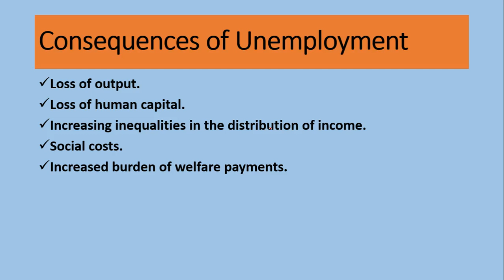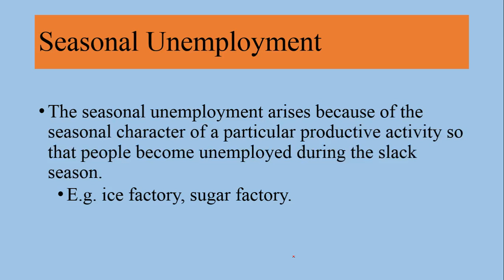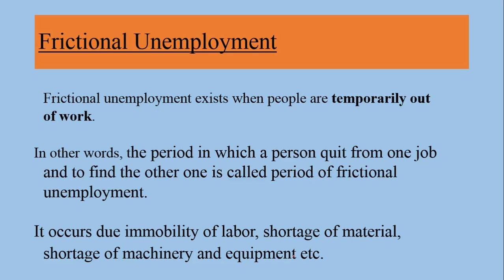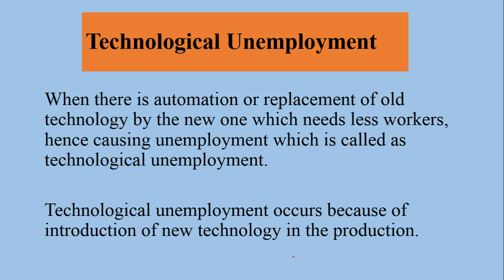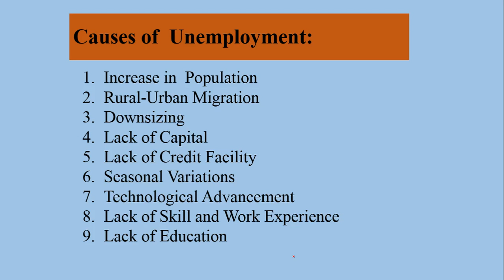ACCA F1 | Macro Economic Environment Lec No 6 | causes types and consequences of of Unemployment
ACCA paper F1 | macro economic environment | Causes of  Unemployment | Types of unemployment | consequences of unemployment

About KOKAB MANZOOR
Kokab Manzoor is Certified Trainer, Speaker & Career Counselor. He has trained thousands of students & Professionals about Leadership & Management skills, Motivation, Personality Grooming, Career selection and about variety of other life skills. Has a sound understanding of needed traits for workplace success and a strong ability to train employees in improving those characteristics.